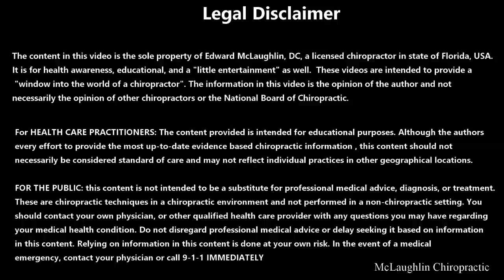Elbow in the BUTT! Cleaning Nerve Tissue and *Cracking* to Help a Veteran after Terrible Accidents!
Re-uploaded at higher resolution!